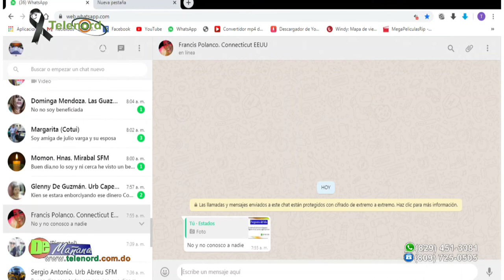El gobierno debe tener una reacción contundente para controlar el covid-19 según Francis Rodríguez